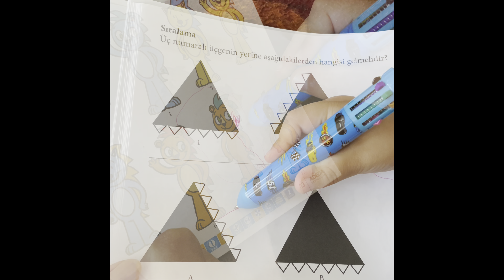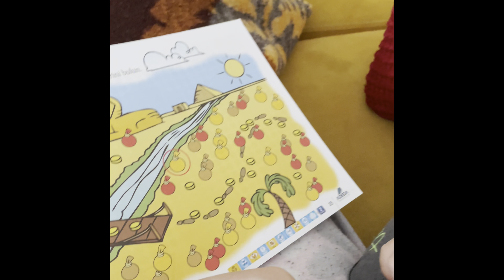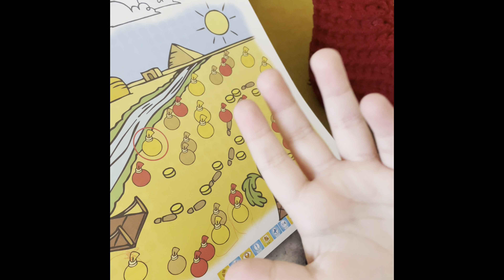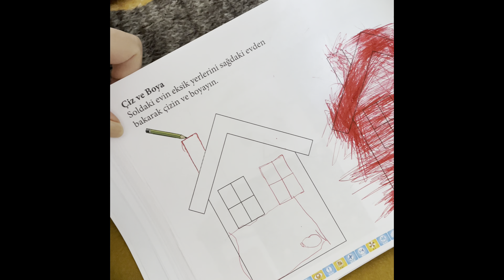DENİZ ETKİNLİK YAPIYOR